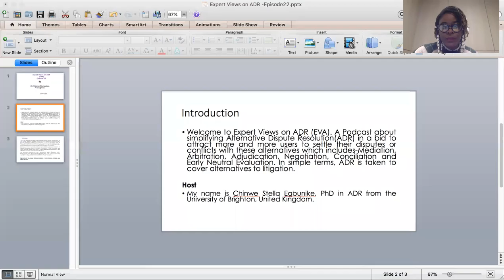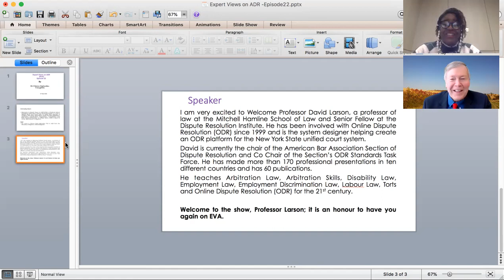New York State Unified Court System's Small Claims ODR with Prof David Allen Larson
I was super excited to welcome David Allen Larson to Expert Views on ADR (EVA) Vid / Podcast Show. He is a Professor of Law at the mitchel Hamline School of Law and Senior Fellow at the Dispute Resolution Institute. He is currently the Chair of the American Bar Association Section of dispute resolution Co-Chair of the Section’s ODR Standards Task Force, and was a member of the ABA E-Commerce and ADR Task Force.

He has been involved with Online Dispute Resolution (ODR) since 1999 and is the System Designer helping create an odr platform for the newyork State Unified Court System. David is the John H. Faricy Jr. Chair for Empirical Studies and a Fellow for the National Center for Technology and Dispute Resolution and the American Bar Foundation. He has sixty (60) legal publications and has made more than One hundred Seventy (170) professional presentations in ten different countries.

Professor Larson worked at the Equal Employment Opportunity Commission Office of General Counsel, Appellate Division in Washington, D.C. and, on behalf of that Office, participated in drafting the Regulations and Interpretive Guidance for the Americans with Disabilities Act. He was founder and Editor-in-Chief of the “Journal of Alternative Dispute Resolution in Employment” (CCH Inc.), an arbitrator for the Omaha Tribe and other disputes, and a Hearing Examiner for the Nebraska Equal Opportunity Commission. He worked with the International Legal Resource Center (a partnership between the ABA Section of International Law and the United Nations Development Programme) and the ABA Central and East European Law Initiative (CEELI).

In this episode, we scrutinised the following questions:
1) What is the story so far with the small claims cases via the ODR newyork platform?
2) In your article, ‘designing a State Court Small Claims ODR System: Hitting a moving target in New York during a Pandemic’- you mentioned ‘parties auto-populated stipulation of settlement.’ The term is relatively new. What does it mean and how does it work?
3) What prompted the Credit Debt Collection ODR Platform function?
4) What are the advantages and disadvantages associated with the small claims ODR platform in New York?
5) Has the small claims ODR platform enhanced access to Justice?
6) What are the obstacles encountered during the formation of this project or initiative?
7) What is your advice for people who want to pursue a career in adr ?